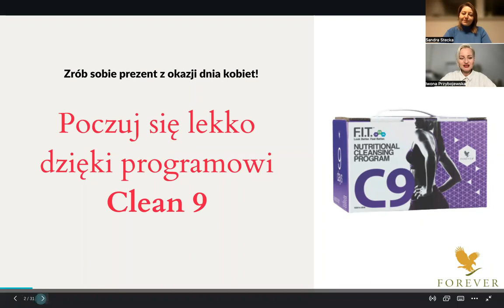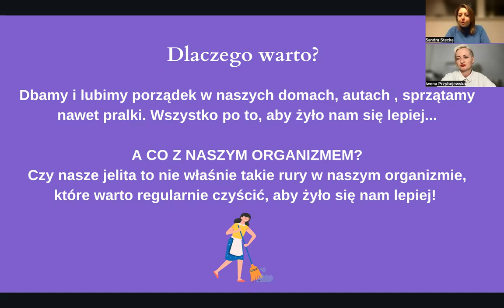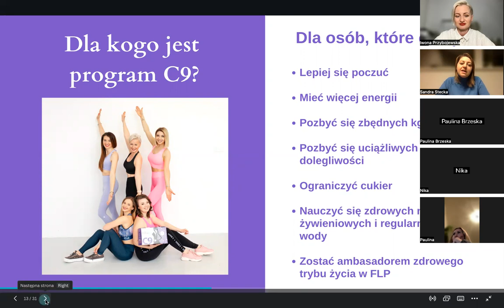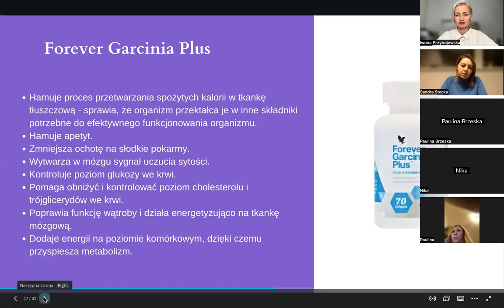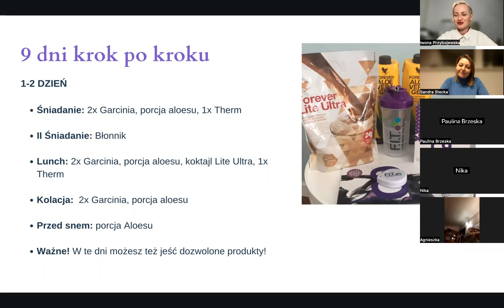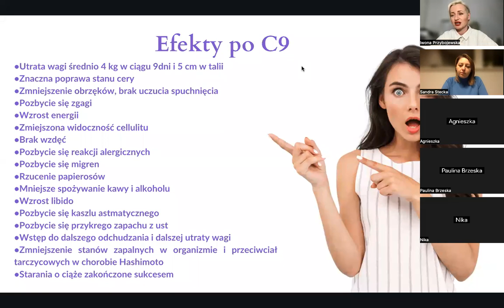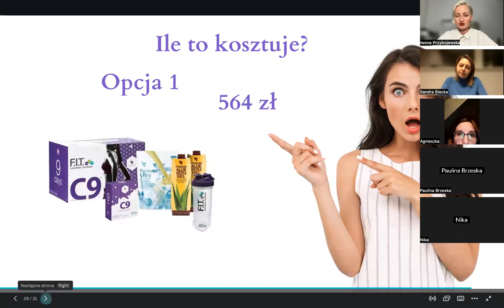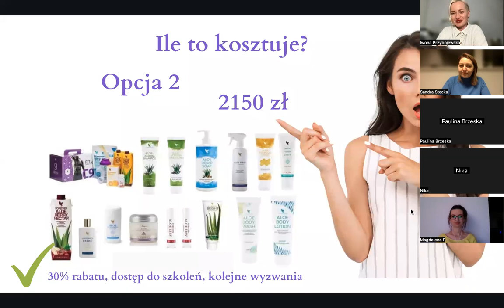Wyzwanie "Święto KOBIET" - 13.03-21.03.2023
Prowadzące